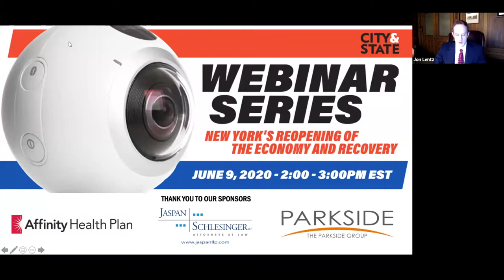City & State's Webinar Series: New York's Reopening of the Economy and Recovery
As the curve continues to flatten and our state looks toward reopening, it is critical that New York moves forward with a regional approach that reflects the differences in population density and COVID-19 infection rates.  When it comes to reopening the economy, abundant testing, contact tracing, and following the advice of experts will be essential. When we do slowly reopen, how will the economy start to recover overall? How will we help our unemployed and businesses on hold, get back on their feet? What are the resources that will be available to make this transition and what realities should we be prepared for?

Speakers:
Lieutenant Governor Kathy Hochul
Congressman Thomas Suozzi, White House Task Force to Reopen
Evan Stavisky, Partner, Parkside Group
Jessica Baquet, Partner, Jaspan Schlesinger LLP

Affinity Health Plan
Jaspan Schlesinger LLP Attorneys at Law
The Parkside Group